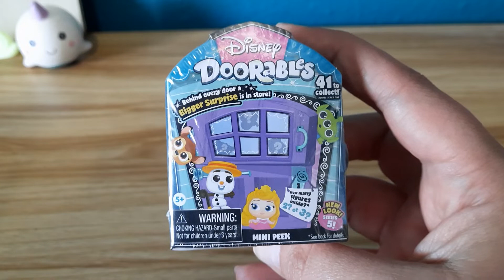Disney Doorables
Today we have more Disney Doorables! Who do you think we will get?